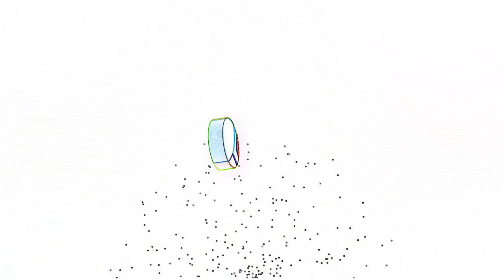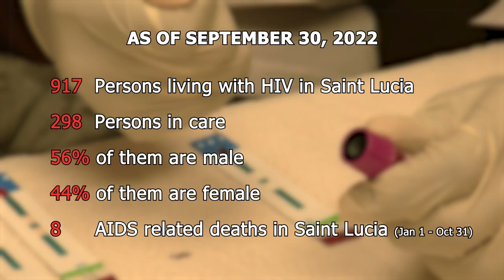World AIDS Day Address by Hon. Moses Jn. Baptiste, Minister of Heath